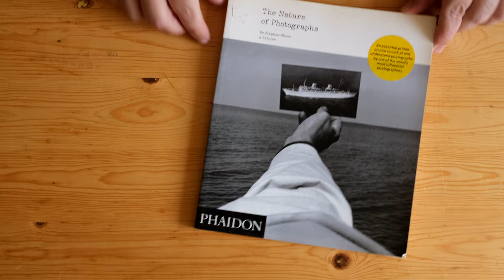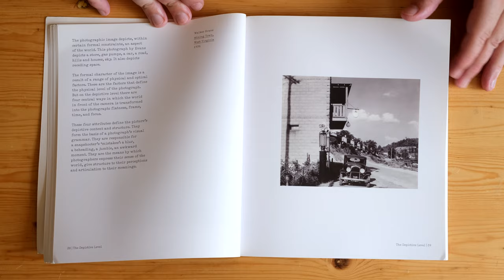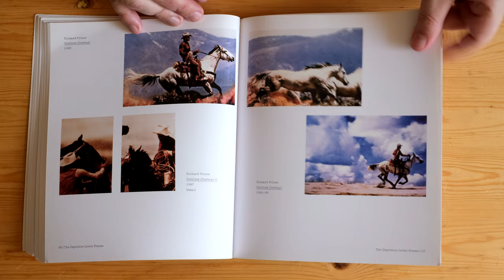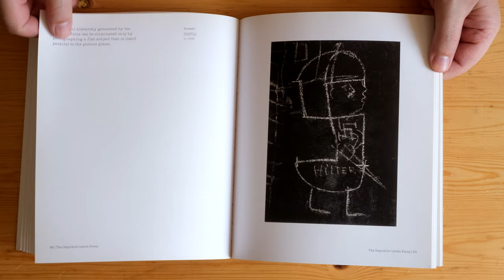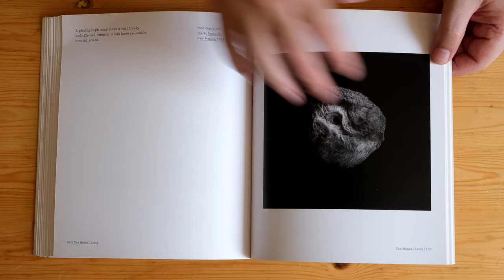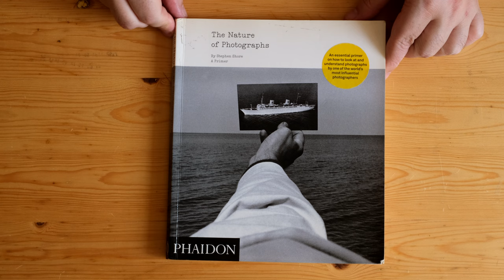Stephen Shore: The Nature of Photographs (PHAIDON, 2013)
The Nature of Photographs is an essential primer of how to look at and understand photographs, by one of the world's most influential photographers, Stephen Shore. In this book, Shore explores ways of understanding photographs from all periods and all types - from iconic images to found photographs, from negatives to digital files. This books serves as an indispensable tool for students, teachers and everyone who wants to take better pictures or learn to look at them in a more informed way.